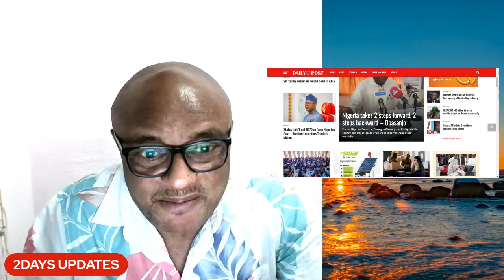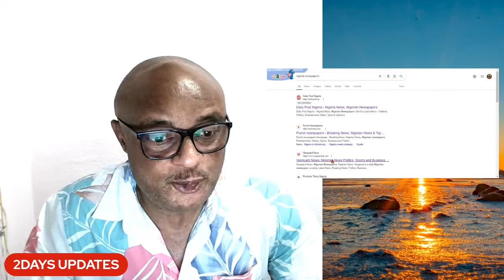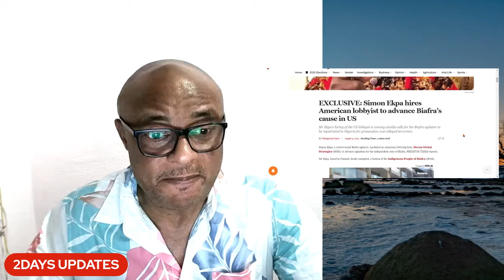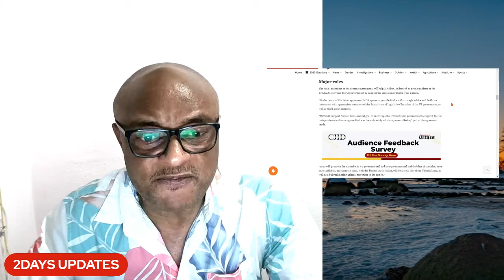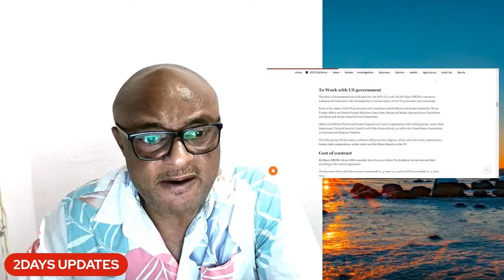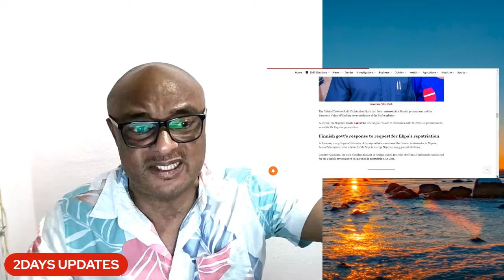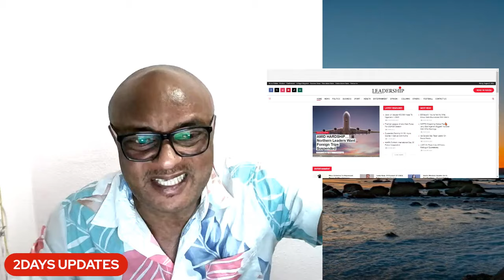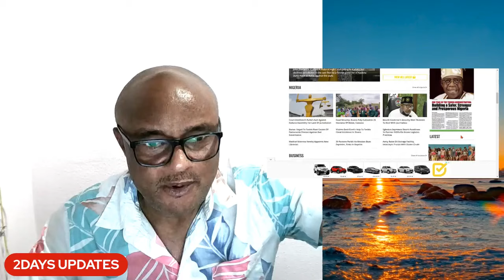EXCLUSIVE: Biafra Republic Government Now Engaging US Government Through MGS Lobbyist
Simon Ekpa hires American lobbyist to advance Biafra’s cause in US. “MGS will promote the narrative to US governmental and non-governmental stakeholders that Biafra, once an established, independent state, with the Biafra’s stewardship, will be a close ally of the United States, as well as a bulwark against Islamic terrorism in the region.”